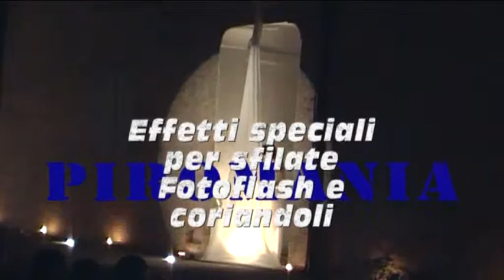Sfilata San Martino in Rio (RE) - Flash + Coriandoli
Effetti speciali e lancio di coriandoli in occasione di sfilata di moda.